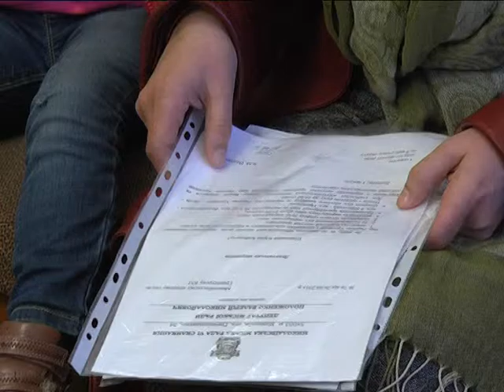МСН_Транспортна комісія_14.03.2016.